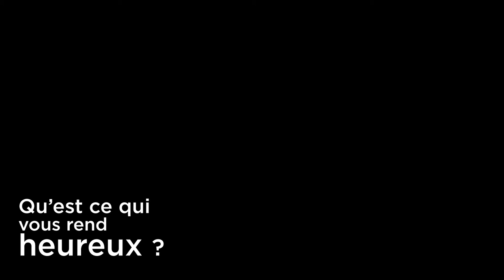Une librairie en milieu rural...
Didier Bardy, libraire à Sarrant, raconte l'aventure de sa librairie et son lien intrinsèque avec le territoire.